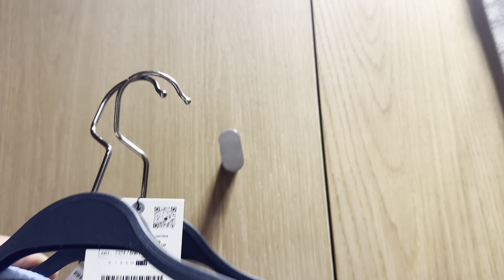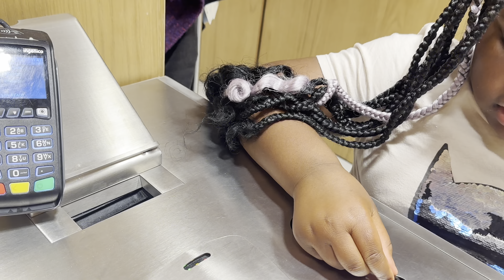VLOG /2024 STATIONARIES, BIRTHDAY PARTY, SANTA🎅🏽,🛍️ZARA,H&M HAUL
Hey Besties ❤️